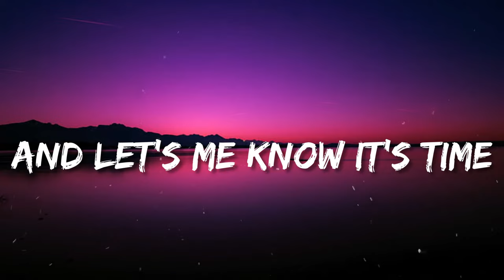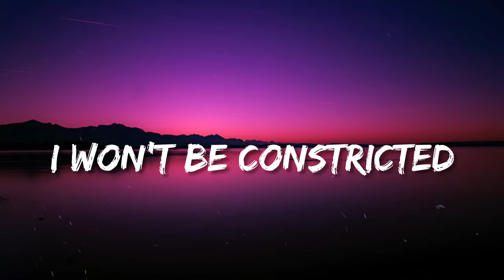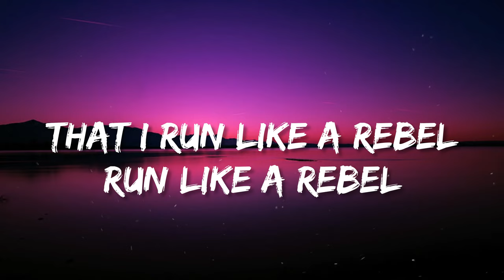Run Like A Rebel - The Score (Lyrics)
Please support my non-profit fund! Anything counts!

This is a lyrics video for "Run Like A Rebel" by The Score

🎤 Lyrics:
[Verse 1]
I feel a shiver
Ripple  down my spine
It  cut likes a river
And lets me know it's time
There's a million faces
Told  to get in line
Spend  their lives in cages
Until the day they die

[Pre-Chorus]
But  I'm not a number
I can't be defined
Yeah, I feel the hunger
I think that it's time

[Chorus]
That  I run like a rebel, run like a rebel
Run like a rebel, run like a rebel
Shake off the devil, shake off the devil
And run like a rebel, run like a rebel
Like a rebel

[Verse 2]
Are we all addicted
To living by design?
I won't be constricted
To stay between the lines

[Chorus]
Like a rebel
Like a rebel

[Bridge]
I'm not a number
[Chorus]
Like a rebel
Like a rebel
(This music/song is owned and copyrighted by The Score)